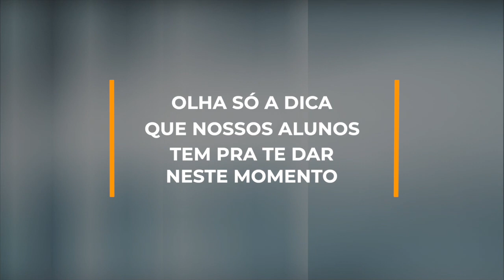Aulas On-line | Acorde's Escola de Música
Nesse momento importante de distanciamento social. Estamos cumprindo todas as regras estabelecidas pelos órgãos reguladores.

Sentimos muito por todas as famílias que perderam um uma pessoa especial e compartilhamos essa dor.

Nossas aulas estão ocorrendo no formato remoto, mantendo a mesma qualidade e atenção aos nossos alunos. Venham conhecer o nosso trabalho, marque uma aula experimental gratuita.